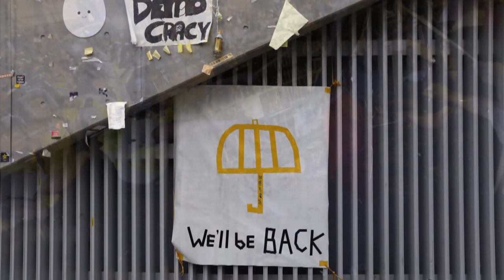From resistance to resignation in Hong Kong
Hong Kong’s resistance movement is quieter than it was four years ago, but CBC’s Saša Petricic spoke to some of the people taking the risk to fight for democracy.